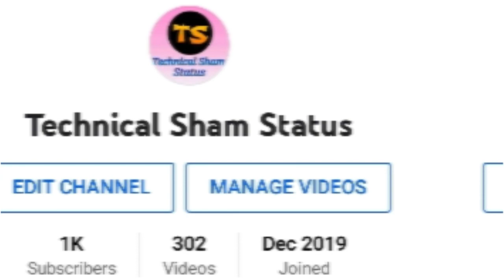🎊🎊1k Complete Thank You All 👑🔥Keep Support 🎊🎊 Technical Sham Status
😍नमस्कार मित्रांनो स्वागत आहे तुमचं तुमच्याच लाडक्या भावाच्या युट्युब चँनेल वर..🚩

join fast 🚴三 👆👆👆

@Note:- All Content Used Is Copyright To Technical Sham:- Use Commercial And Display Editing or The Contents Without Proper Authorization is Not Allowed,

@Note All:- Some one Use Images, Music, Videos, Graphics,are Sho in This My Be Copyrighted To Respect Owners,Not Mine,